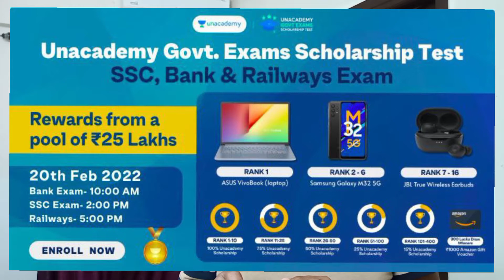Urgent :RRB JE CBT 1 | Free कैसे पढ़े | CBT 1 क्यों Tough है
Code use - DKUMAR10

RRB JE CBT 1 | Free कैसे पढ़े | CBT 1 क्यों Tough है

RRB JE CBT 1 EXAM|
CBT 1 WHY TOUGH For Engineering students |